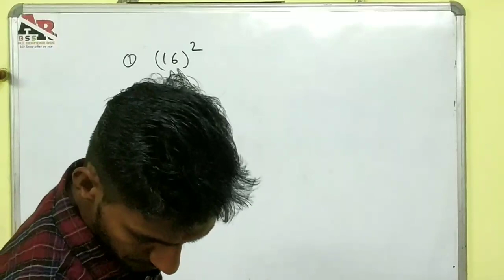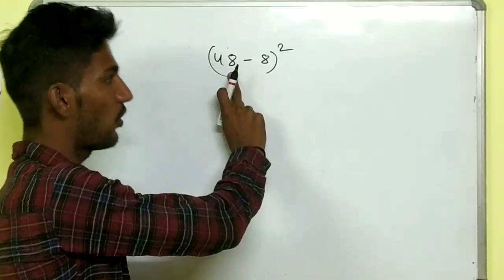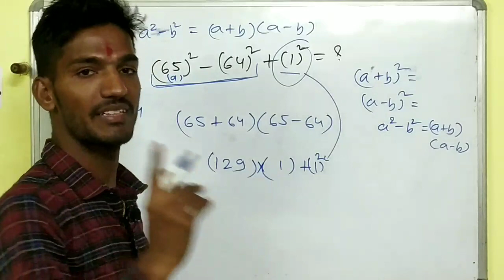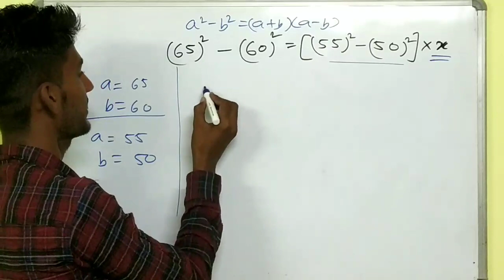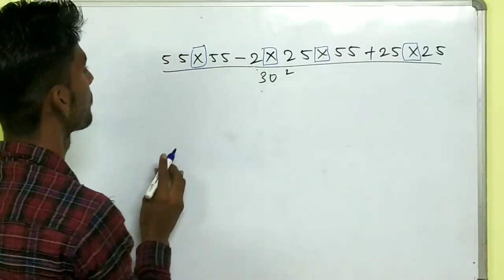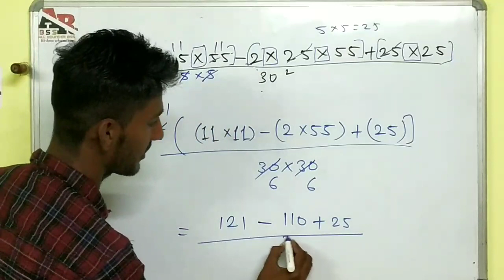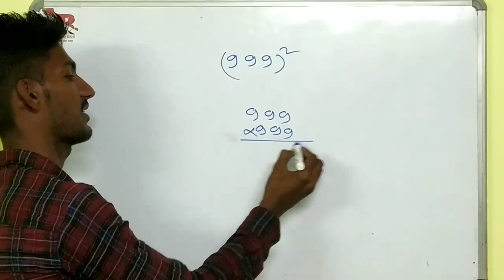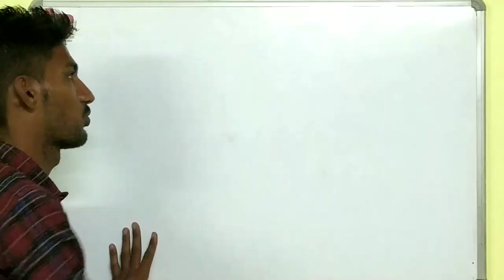Navodaya vidyalaya | Class 9 math | Important questions about square